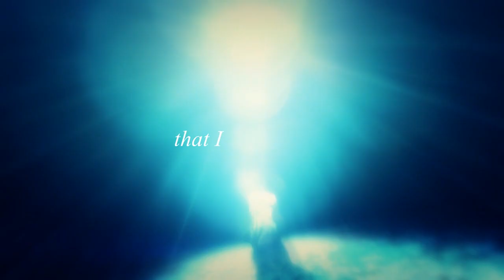[MEP parts] WE LIKE IT LOUD!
ahahahahah wow 5 mep parts uploaded today i am hella proud
well i am not too fond of these parts but meeeh i have to deal with them anyways uvu;;
some happy before i wreck your hearts (☉‿☉✿)
This is purely fan-made, and I'm not getting any profit out of it
Song; I like it loud - Cash Cash and Motionless - Project 46
Footage: Free!, Puella Magi Madoka Magica
MEP host: Atomikin/nagito.❤